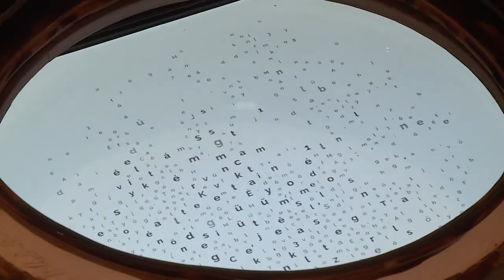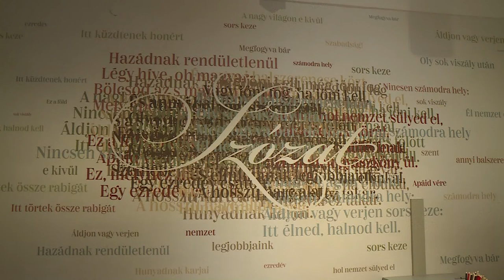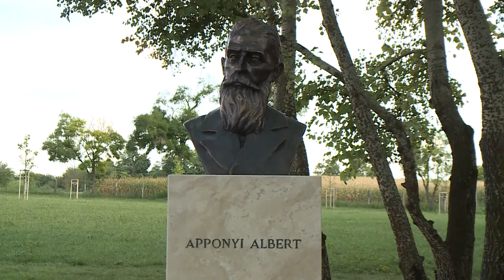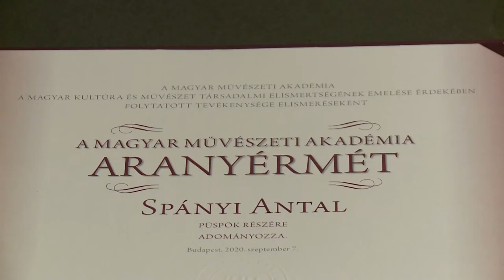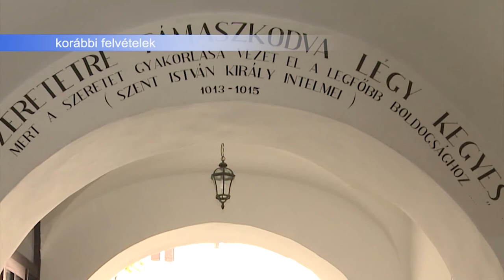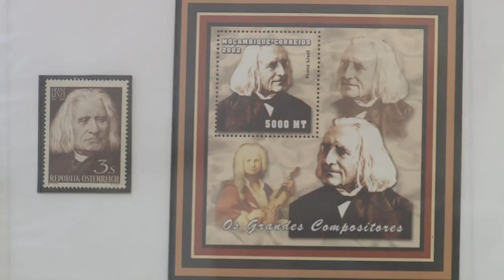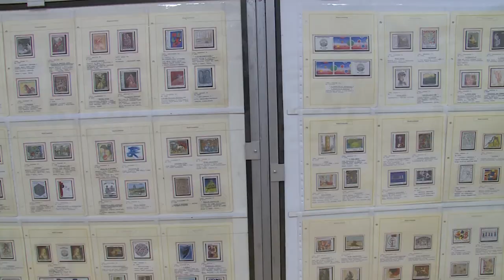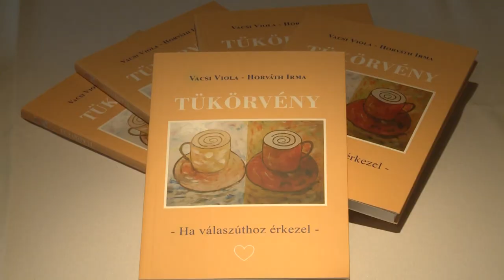200922 Paletta magazin